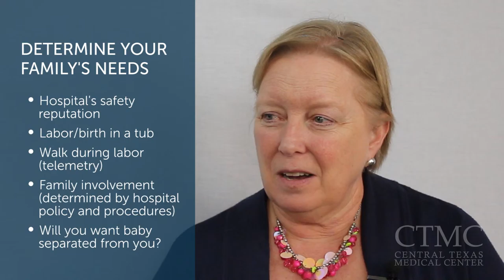What to consider when choosing a birth setting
The birth of your child is a memory that will last a lifetime. In this CTMC health tip, Margie Lieck, Director of CTMC Women’s Services, gives tips about choosing a birth setting.